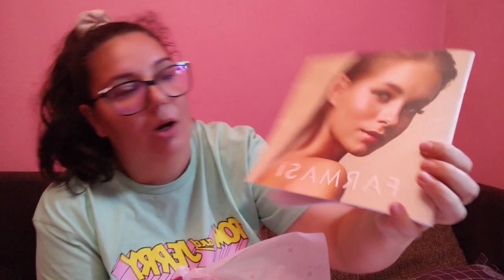Prima mea comanda Farmasi/Am rămas foarte surprinsă nu mă așteptam la asta🤷💁❤️❤️🙏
Va las aici link ul unde va puteți înscrie că și consultant și să beneficiați de super reduceri și cadouri